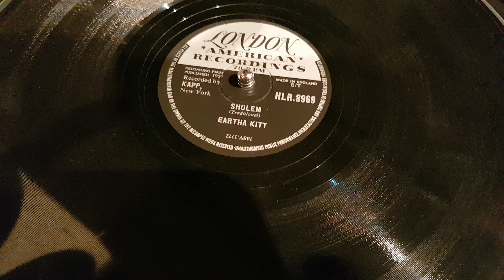Volkmars Schellackgruss SHOLEM Eartha Kitt N.Y. 1959